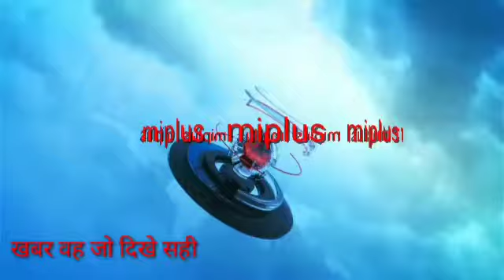जहानाबाद जिले के करोना ओपी क्षेत्र के कनौदी गांव से ग्रामीण राजकुमार की स्कॉर्पियो